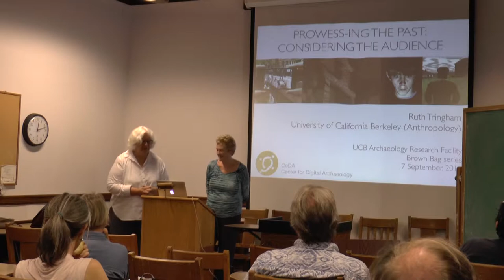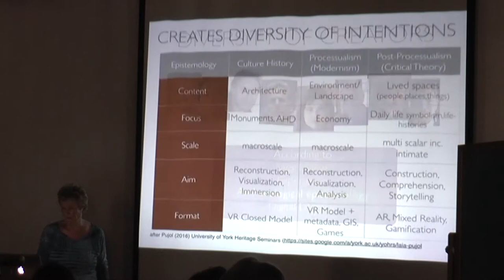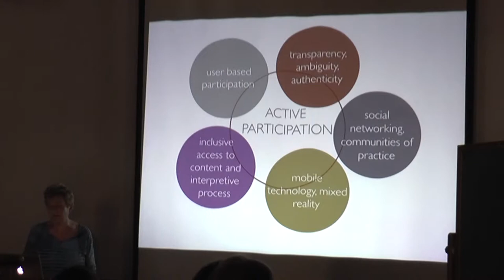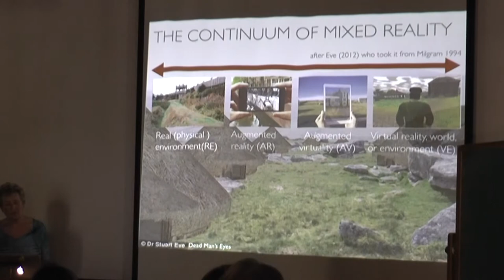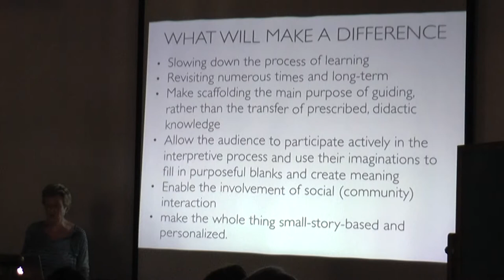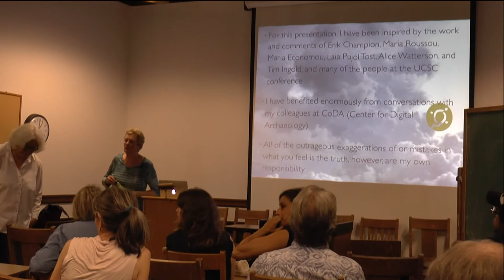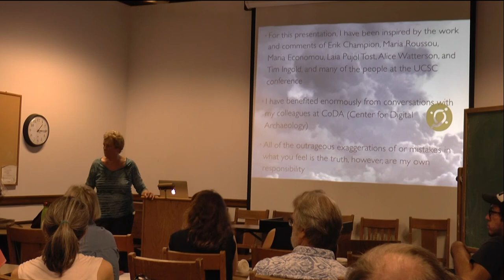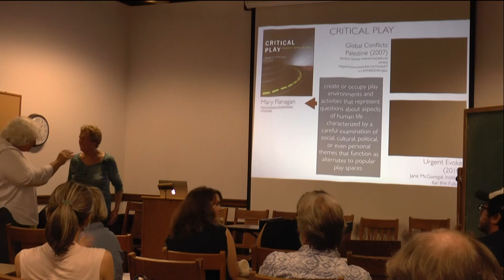2016-09-07 Ruth Tringham - Visualizing the Past: Engaging the Audience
Slides are available in a 33mb PDF file:
"Visualizing the Past: Engaging the Audience" with Ruth Tringham, Professor emerita, UC Berkeley Anthropology Department
7 Sept 2016 ARF Brownbag, UC Berkeley
The aim of this presentation is to shift the focus of 3D modeling in archaeology and cultural heritage to consider the ways in which a more active motivation and engagement of their users (whether professionals or general public) might lead to the long-term sustainability of the models and visualizations. Currently the life expectancy of 3D models in installations or on-line is generally quite short. My argument is that engagement with the models should be measured not so much by how many users/visitors a model receives, but in how long and through how many re-visits the users wish to visit the same model. I am guessing that for most users, the visit is a one-time short event. I identify five major strategic foci that might lead to longer and more specific usage of the models and thus to their longer-term sustainability; these are: 1) active user participation, 2) meaningful exploration, 3) cultural presence, 4) multisensorial experience, and 5) the education of attention, with greatest emphasis given to the latter. I end with idea that these five foci in fact could all be embraced within the gamification of the models, not necessarily as video games, but as media-rich non-linear narratives that go by various terms, such as Walking Simulator, Interactive Digital Stories, and Alternative Reality Games that take advantage of a mixed environment of Augmented and Mixed Reality as well as the more "traditional" Virtual Reality modeling. I finally point out that such gamification could potentially make powerful contributions to draw attention to socio-political and ethical issues of cultural heritage and archaeology.